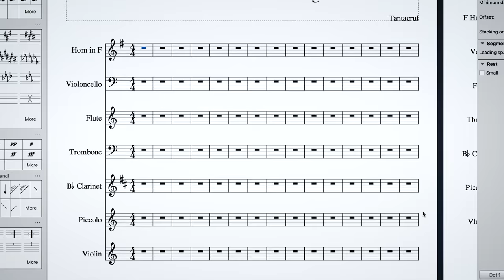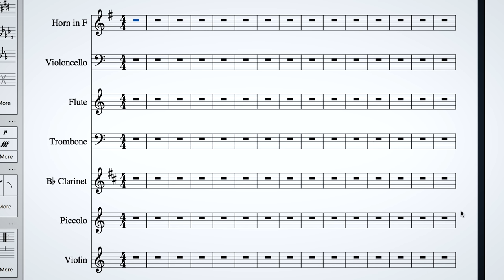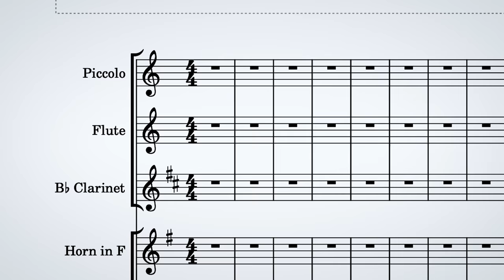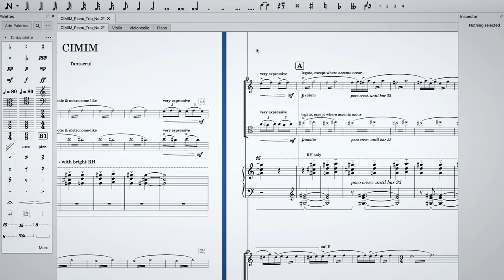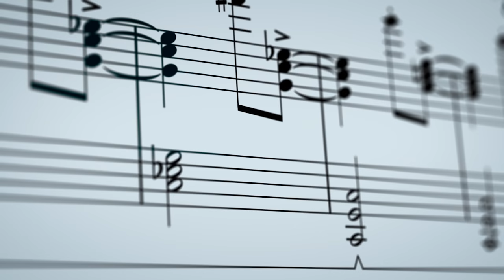MuseScore 3.6 - A Massive Engraving Overhaul!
Download MuseScore 3.6!

MuseScore 3.6 features a massive engraving improvement, including a new notation font (Leland), a new typeface (Edwin) and multiple improvements to spacing, finesse and automatic defaults.